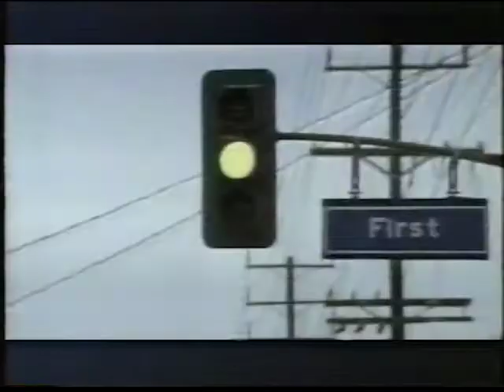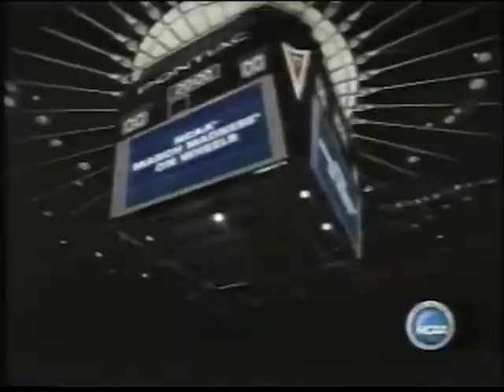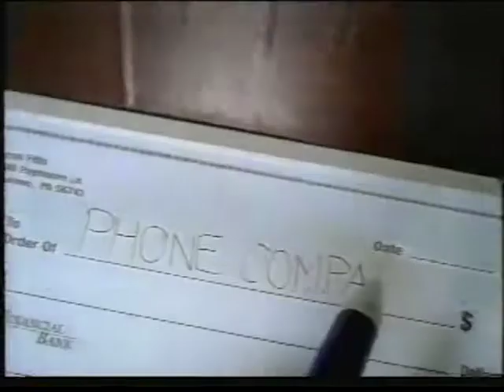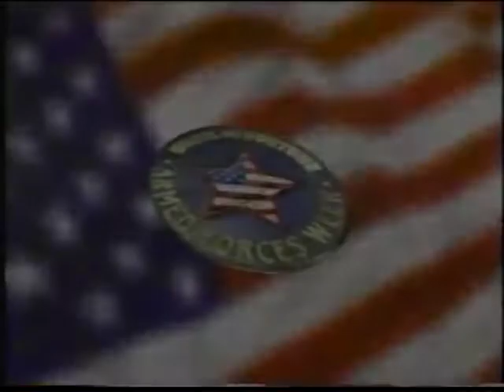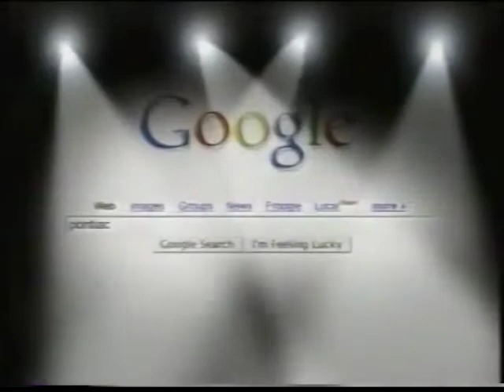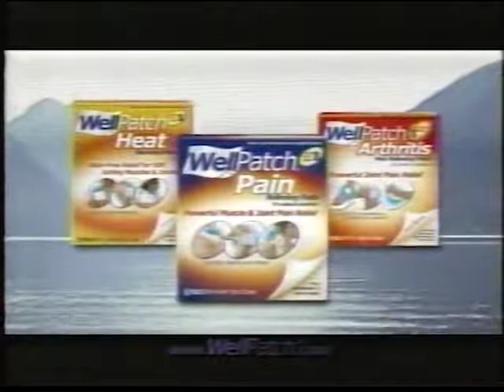WCCO Commercials 4-3-2006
Aired on CBS O&O WCCO-TV in Minneapolis-St. Paul, Minnesota and shown during WCCO 4 News at 6pm and Wheel of Fortune

- Dairy Queen
- WCCO 4 News Promo
- Mills Fleet Farm
- Allstate
- Pontiac
- Arby's
- Spam
- McDonald's
- Comcast
- Spam
- Wheel of Fortune "Armed Forces Week" Bumper
- HeadOn
- Kissimmee Florida Tourism Ad
- Pontiac
- Bakers Square
- Wyoming Tourism Ad
- Bremer Bank
- Meineke
- WellPatch
- Preparation H
- Fosamax Plus D